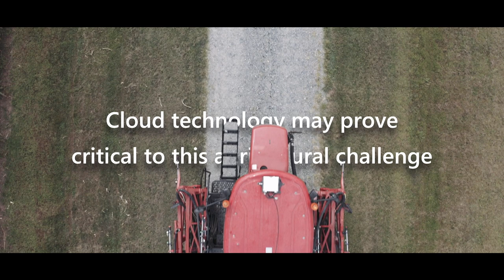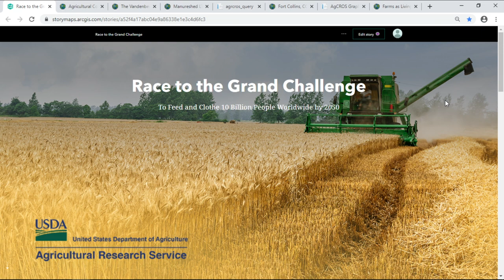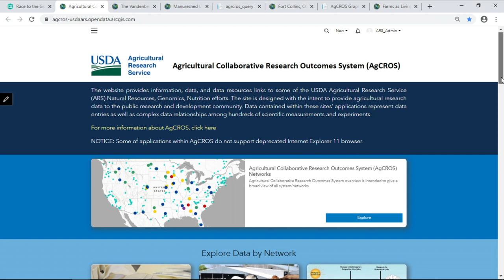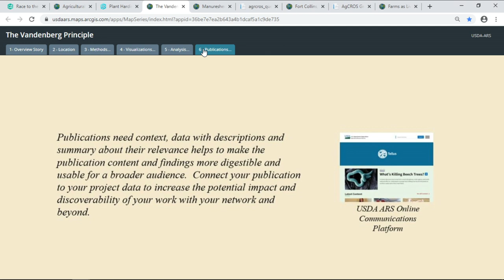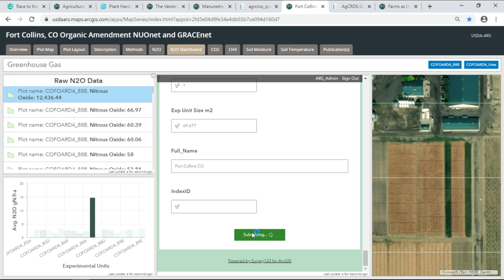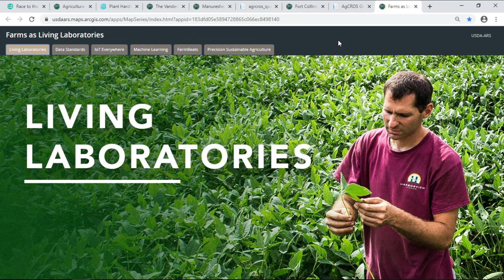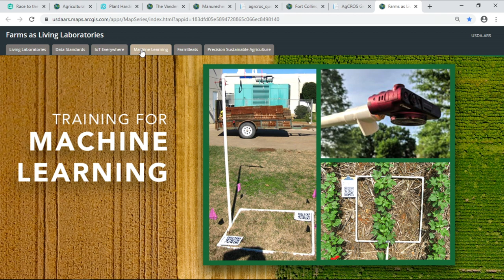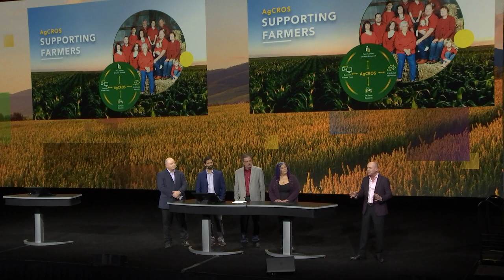U.S. Department of Agriculture – Agricultural Research Service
By the year 2050, farmers will be expected to feed a world population of nine to 10 billion people. To meet this challenge, comprehensive precision agriculture innovations are needed to produce more food at a greater efficiency. This transformation in farming will require a cultural shift in a research approach from individual scientist’s data being siloed to an ecosystem of data sharing among the research community. To engage scientists and stakeholders, the U.S. Department of Agriculture – Agricultural Research Service (USDA-ARS) developed the Agricultural Collaborative Research Outcomes System (AgCROS) as the next generation collaborative platform to share data across the agricultural community. Using an ArcGIS Hub, AgCROS is designed to engage government employees, scientists, farmers, and citizens. AgCROS is a component in the agricultural data ecosystem that will drive sustainable future precision agriculture innovation and technology.